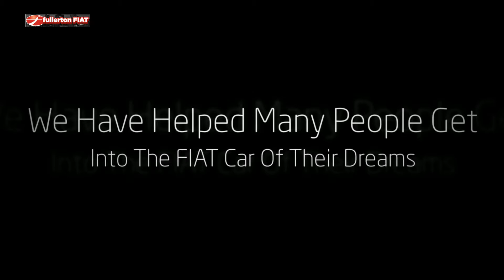FIAT Dealer Whitehouse Station, New Jersey 08889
We have helped many people get into the FIAT car of their dreams. Our FIAT dealership is located near Long Island, Edison and Elizabeth, New Jersey and we would love an opportunity to earn your business. Fullerton FIAT takes pride in our helpful staff and we will do everything to make your car buying experience the best you have ever had.

Fullerton FIAT
1034 US Highway 22